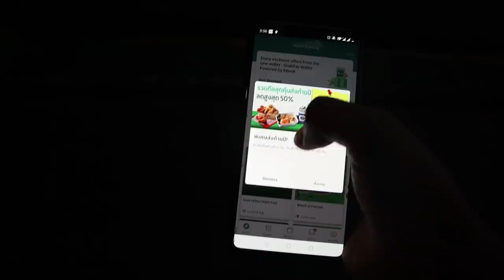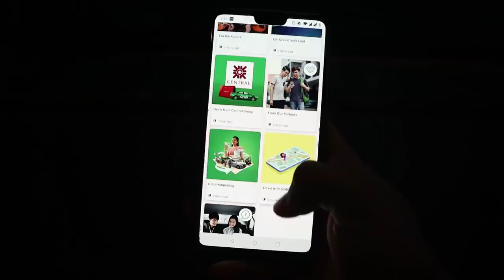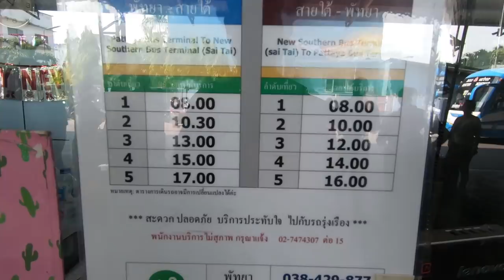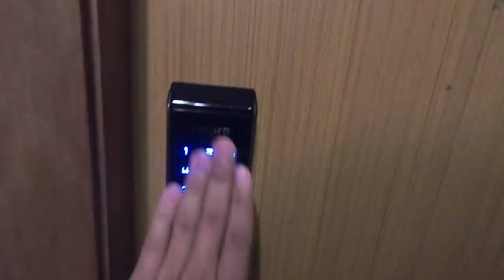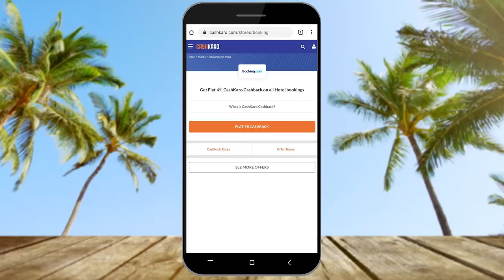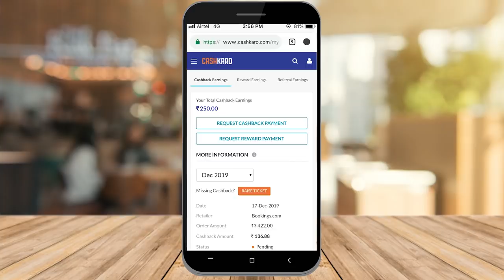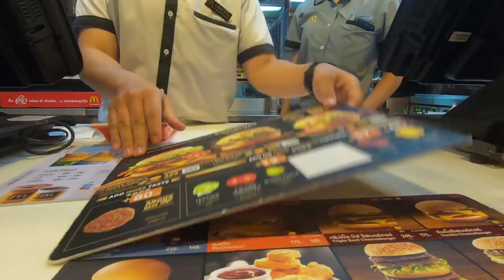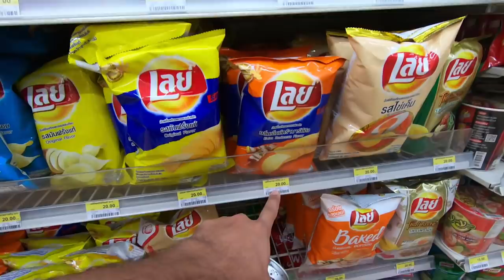How Expensive Is Thailand For Indians? BEER ONLY 45 😍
In This Video I'll Cover How Expensive Is Thailand For Indians? BEER ONLY 45 😍,thailand beer prices,beer price in thailand 2019,thailand night market,thailand night market bangkok,thailand night market food,bangkok nana plaza freelancers,bangkok nana freelancers,nana plaza in bangkok thailand,bangkok walking street,bangkok walking street boom boom,bangkok walking street live,bangkok khao san road,bangkok khaosan,bangkok best party,indian in thailand,indian backpacker,hindi,aj gaming